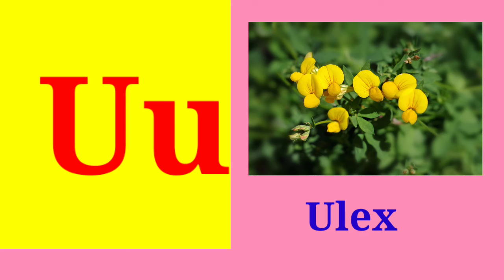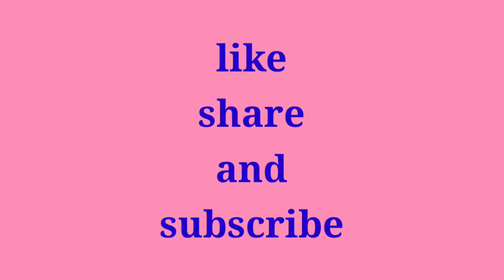name of flowers in alphabetical order/flowers name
name of flowers in alphabetical order. ABC name of flowers